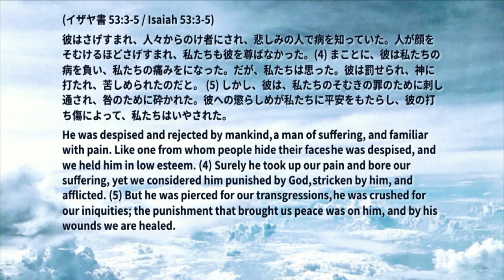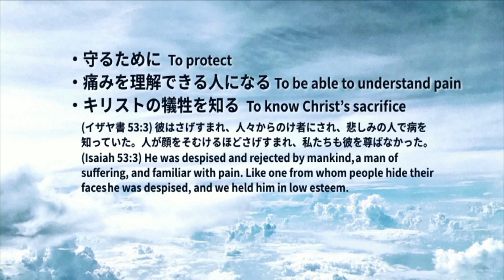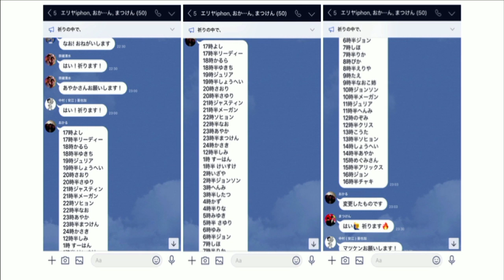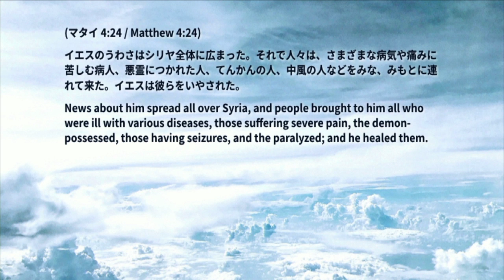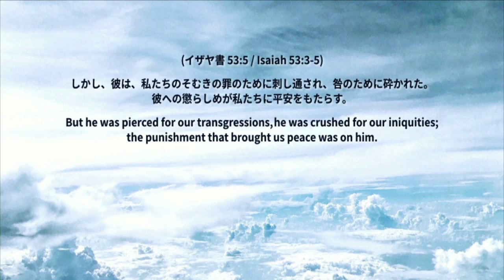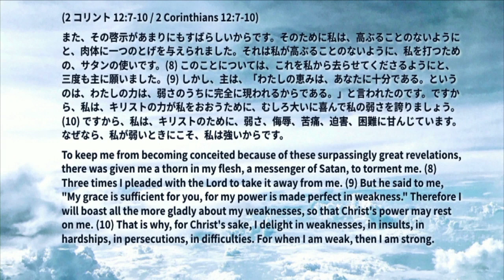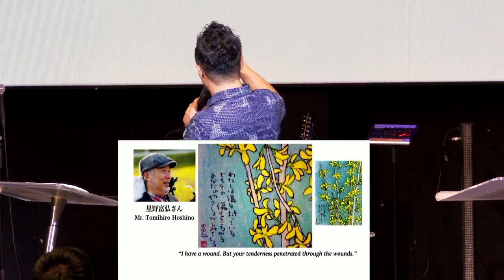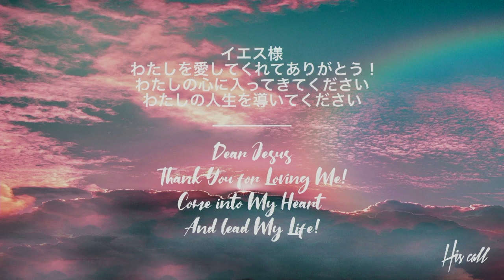痛み PAIN｜ 細江政人 師 Ps. Hosoe Masato